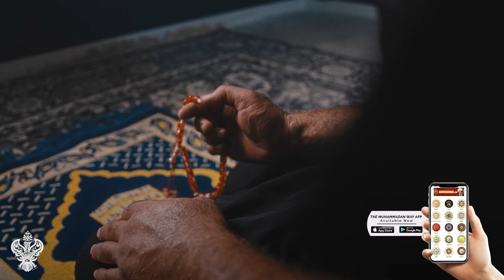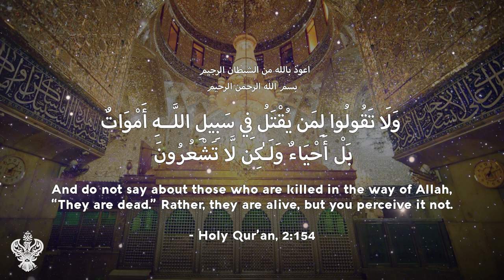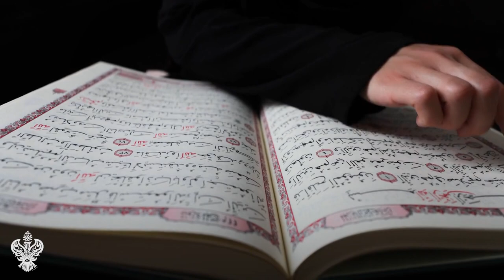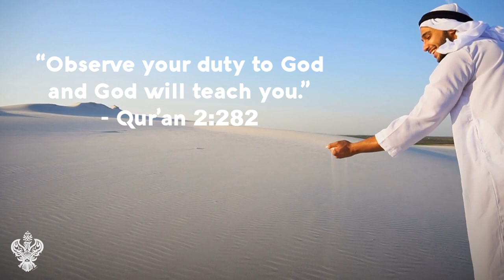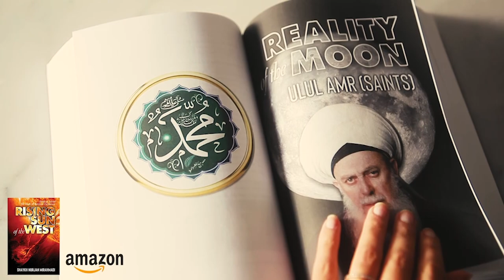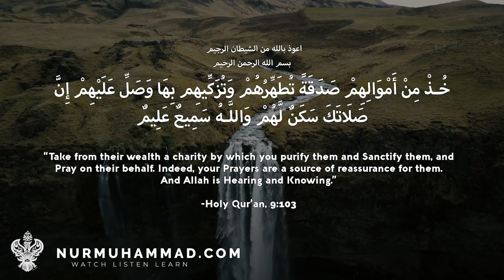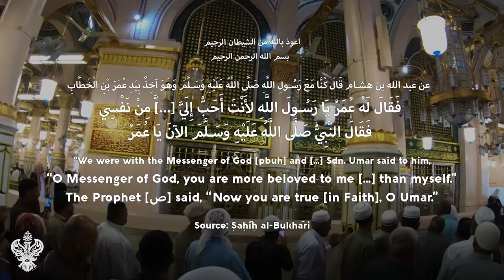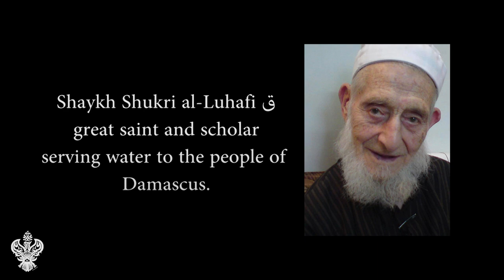Prayer IS Meditation! Sufi Meditation Center E164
Prayer (Salah)  IS Meditation! Sufi Meditation Center E164